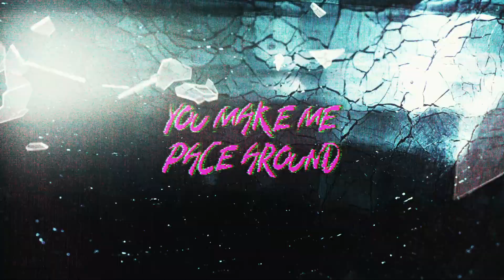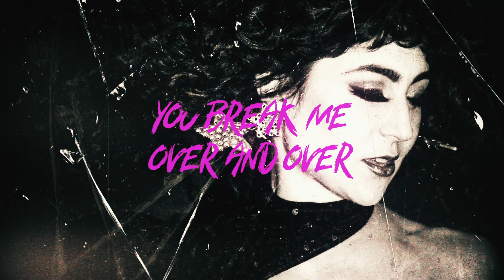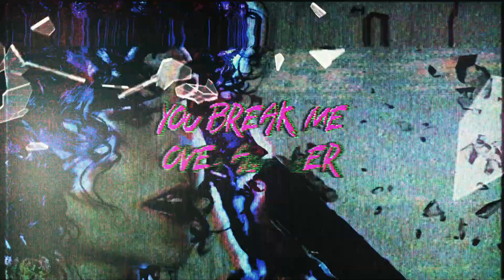Elour - Break Me (Lyric Video)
"Break Me" is a track taken from ELOUR's album "Blood Running", out via Epictronic worldwide.

Music
Elizabeth Ghandour - Vocals, Guitar
Joe Scarpellino - Bass
Will Flynn - Drums

Produced, engineered, and mixed by Jason Shannon at Zoo School Studio, St. Croix Falls, WI, zooschoolstudio.com
Mastered by Brian Lucey at Magic Garden Mastering, Los Angeles, CA, magicgardenmastering.com
Video by : Volume Agency